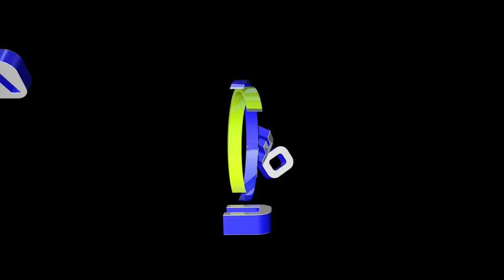OFC U-16 CHAMPIONSHIP QUALIFIER | Samoa v Cook Islands Highlights